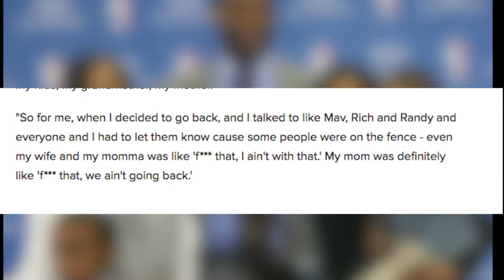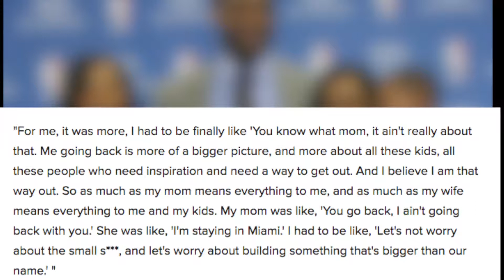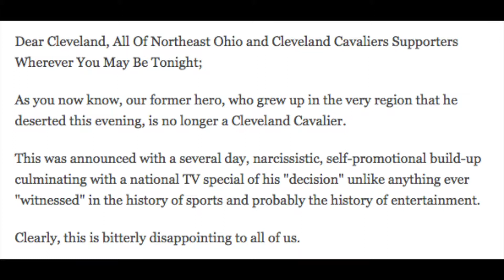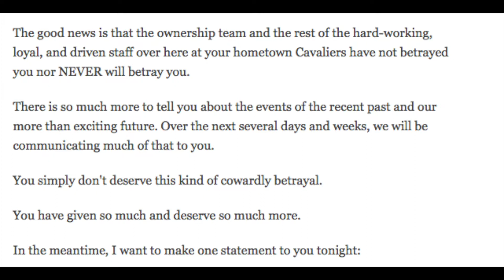10 Reasons Why Lebron James Should Leave "Non Deserving" Cleveland Cavaliers This Summer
Lebron James has a player option for the 2018-19 season. If he chooses to decline the option, The King will become an unrestricted free agent and free to join any team. Here's 10 Reasons Why Lebron James Should Lead "Non Deserving" Cleveland Cavaliers This Summer

HERE IS TALIAFERRO'S REACTION TO